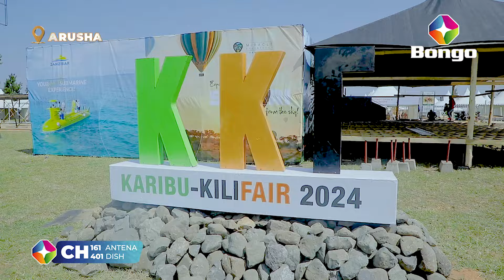MAKONDA; ARUSHA KUWEKA REKODI MPYA I KARIBU KILI FAIR 2024 KUCHOCHEA UTALII WA ARUSHA